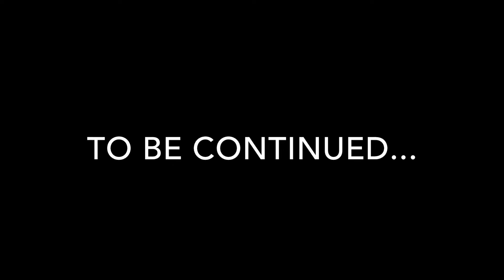Wildcats Theatre School - Stamford Seniors End of Term Class Piece Autumn 2015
Wildcats Academy are based in Stamford with classes throughout the East Midlands.  They work with children aged 2-16 and also run a full time Post 16 Academy for those aged 16-25 years, working towards the BTEC Extended Diploma in Musical Theatre.